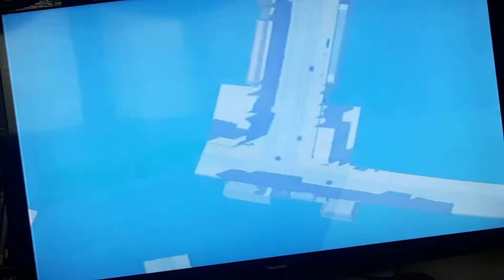[CL17] DRIV3R | Chaotic Moments 1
***This Video was Recorded and Made back in 2018***
"| DRIV3R | Chaotic Moments" is a Series of Videos I made from Random and Funny Moments on the Game, DRIV3R/Driver 3!

LIKE and ENJOY!!! :D Also, Comment your Favorite Parts or Moments!

*I'm Not Copying or Stealing, Full Credit to him*